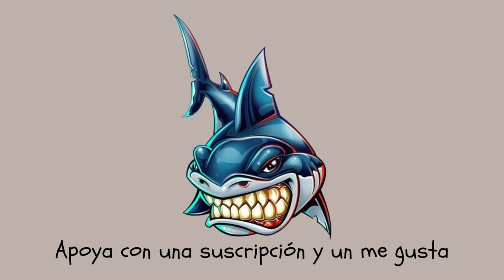INSTRUMENTAL BOOM BAP SIN COPYRIGHT "SUELO" - WEED DRUG BEATS